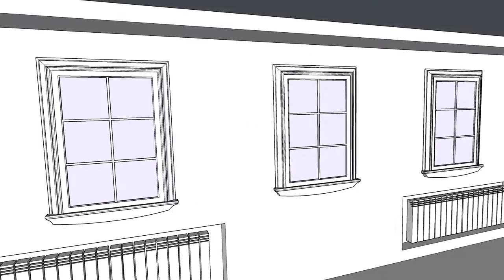бильярд и банкет